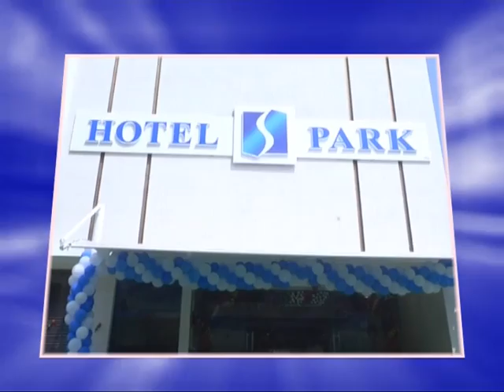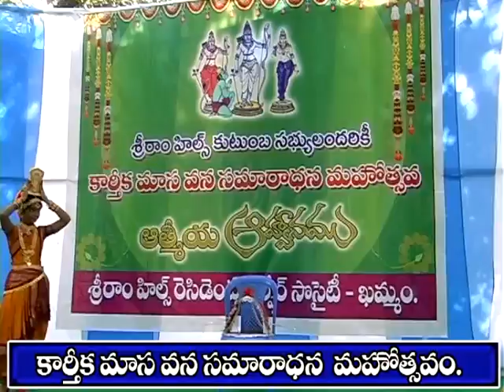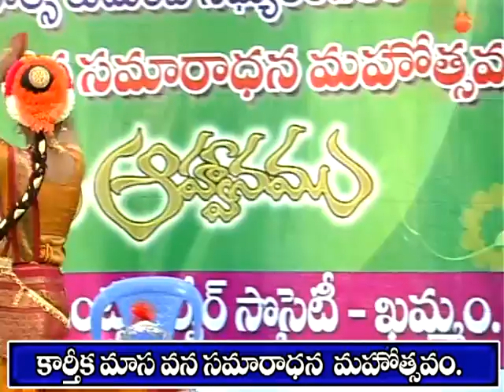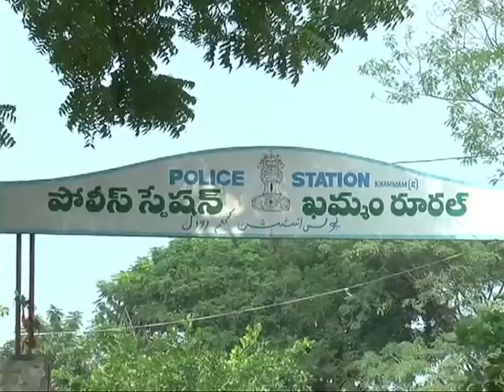17.11.14 news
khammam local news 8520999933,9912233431